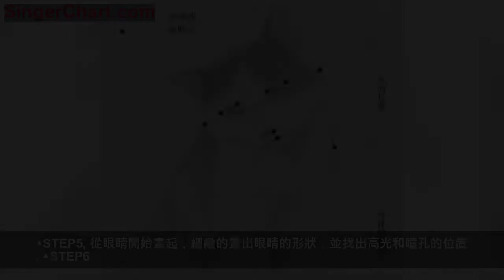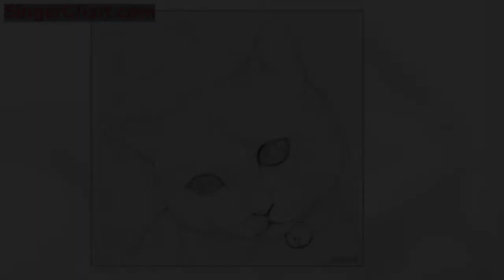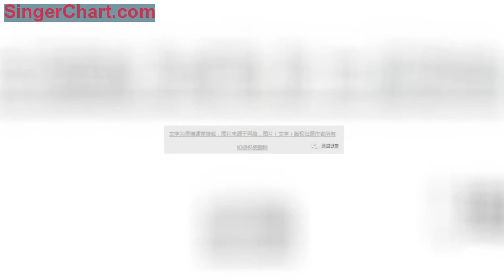喵咪這麼可愛，怎麼能不會畫呢？一步一步教你如何畫貓咪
自家的寵物也是很好的繪畫素材，為很好動的它們照張照片，然後對著照片想像著它們的可愛種種，為它們畫張素描吧。
壹
最終效果
0
貳
線稿
0
▲STEP1
首先使用比較硬比較淺的HB鉛筆畫出貓咪大致的輪廓和動態，可儘可能多的找出一些參考點或者線。
▲STEP2
參照所拍攝照片確定頭部的輪廓，要注意臉型的長寬比，眼睛等五官的位置，同樣多找一些參考線。
▲STEP3
接著講身體的形狀描繪出來，整個線稿都需要畫的比較輕，這樣方便後面的描繪。
▲STEP4
從眼睛開始畫起，細緻的畫出眼睛的形狀，並找出高光和瞳孔的位置。
▲STEP5
▲STEP6
▲STEP7
只依靠眼神是遠遠不夠的，注意眼睛周邊的結構變化，找出暗面的部分，以毛髮的生長方向排放筆觸為黑色的花紋和暗面填色。畫出它的體積感。
▲STEP8
進一步細化頭部的細節，用比較深的2B、3B鉛筆按照毛髮的生長方向加深黑色的花紋。白色的部分用比較硬的HB輕輕的細化它的體積。
▲STEP9
接下來描繪耳朵；裡邊的部分，不要畫得太重了。
▲STEP10
接著描繪脖子上的鈴鐺以及與頭部相接的地方的毛髮，按照毛髮的生長方向去描繪，不要畫的太重了。
▲STEP11
最後簡單的描繪一些身體上的部分，一張可愛的寵物肖像就完成啦。我家貓咪看到了自己，很好奇的湊了過來呢~
叄
完成
來源：塗塗貓